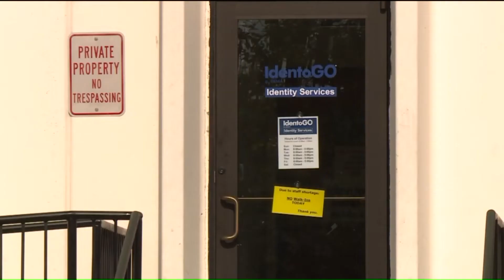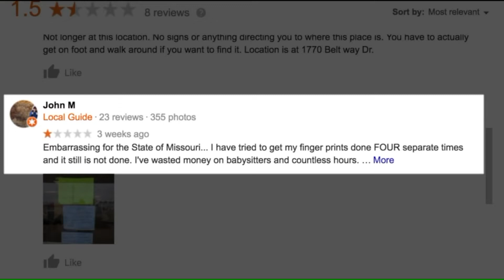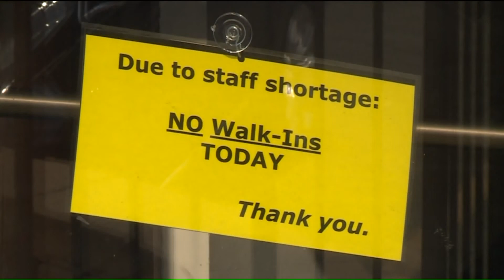Child safety workers and teachers report delays in getting fingerprinted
All childcare workers must now be fingerprinted under a new Missouri law to protect children. The requirement began last August after action by the legislature. So far, the state reports fingerprinting 25,000 child care workers under the law.